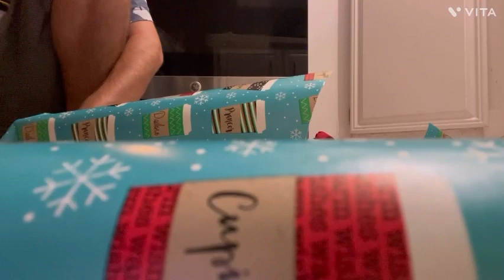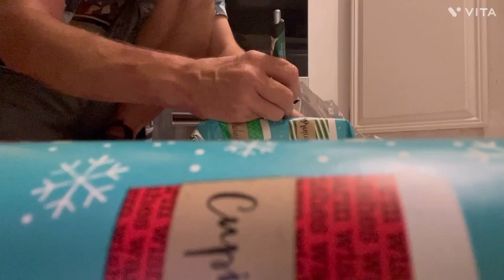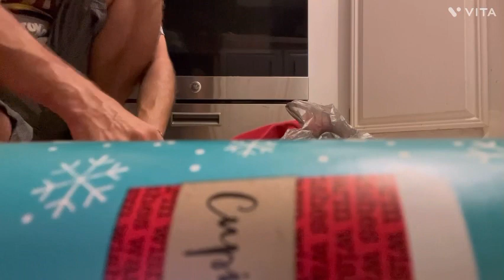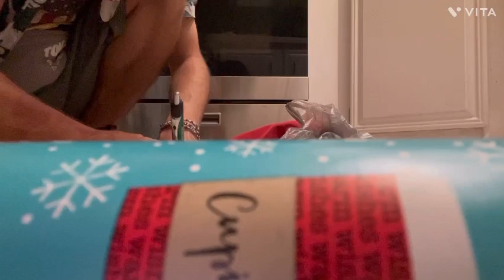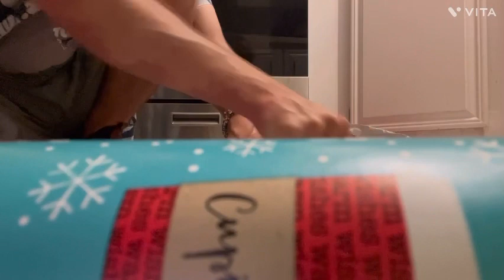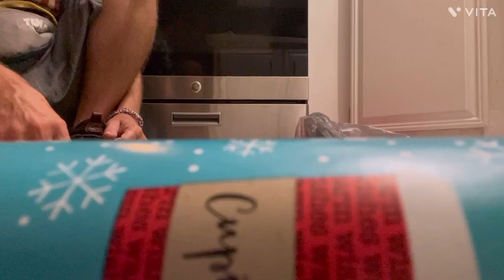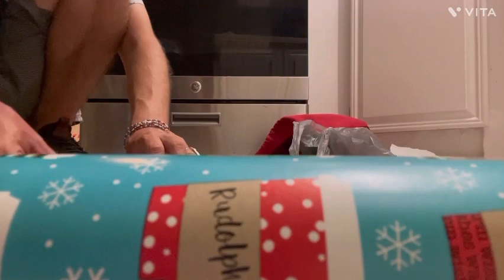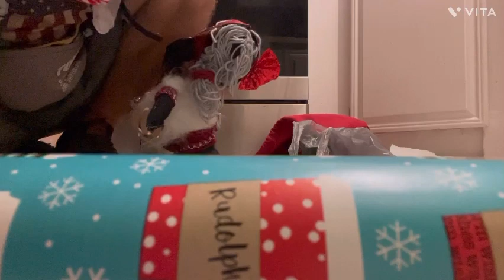Estero presents season 2 episode 31 the Christmas after next with Santa and misses Claus puppets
It’s 4days untill Christmas and misses clause was caught in the kitchen by Santa wrapping gifts after getting hes sac crushed the present wrapping goes on untill every single present is wrapped after jingling his balls around the Christmas tree taming his. Dragon. He’s than gets ready for the long 4 day journey ahead of him once he boards his sleigh the video cuts out

Signed,
  Santa g clause and misses g Claus

Remember Santa’s still watching u this holiday Christmas season so be good or no presents from Santa this year

By the way Santa is black so is misses clause cause Santa can be any race or gender like he’s can be fat short skinny black white Chinese French he’s can even be Canadian and enjoy hockey maple syrup and draft beer I made him black cause nobody has a black Santa in there videos yet last time I checked there all white too